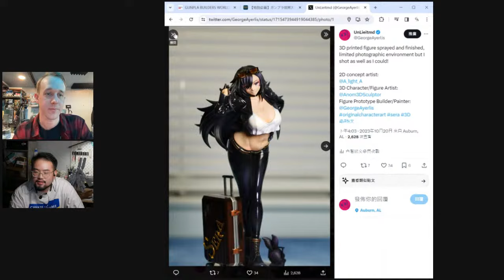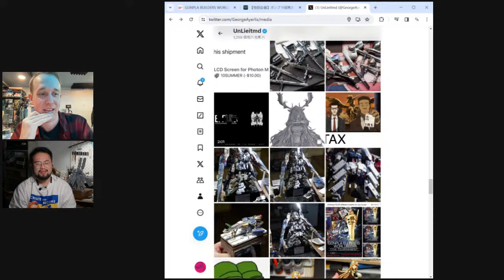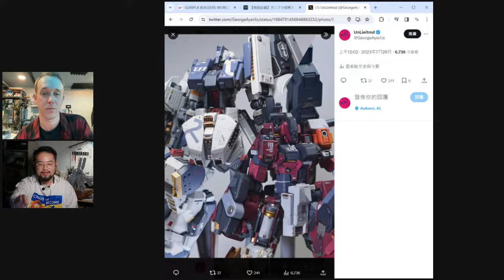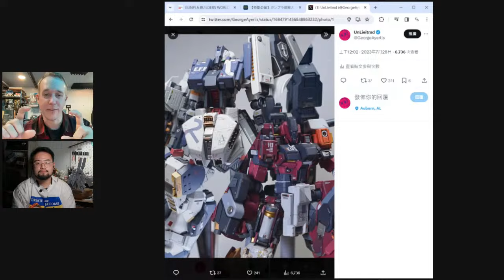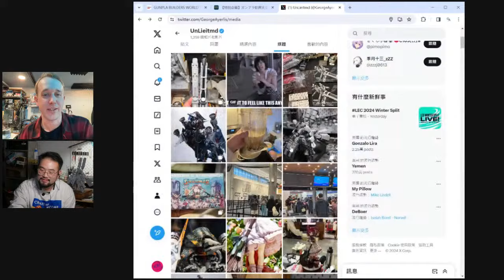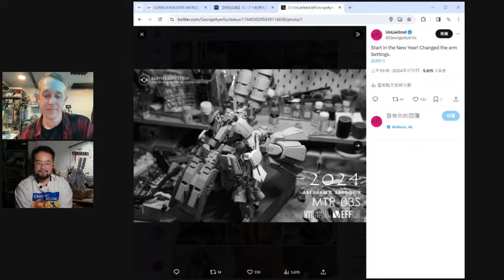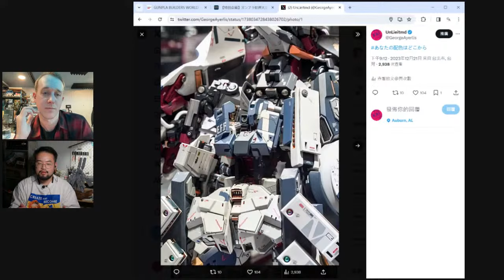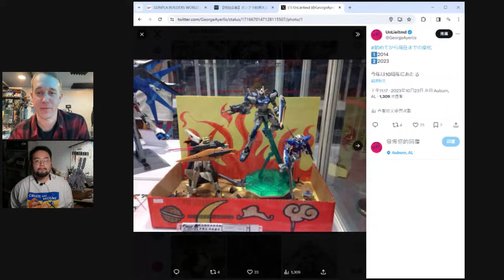Modeller Interview: George Ayerlis (Unlieitmd) - GBWC 2023 USA Champion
Sitting down for a chat with George Ayerlis, aka Unlieitmd, to hear a bit about his modelling style, inspiration, and experience with GBWC 2023 as the USA representative!